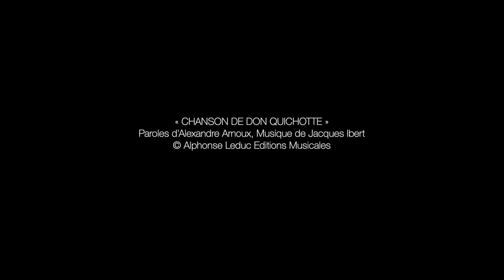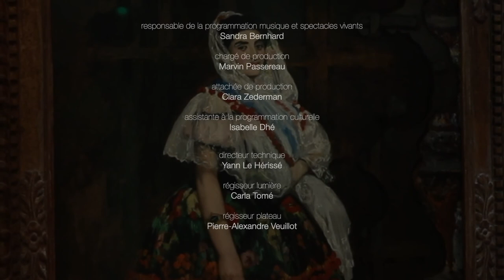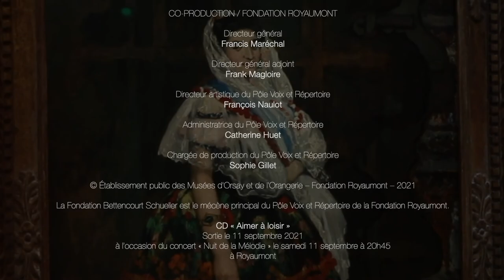Mikhail Timoshenko et Elitsa Desseva - FR | Musée d'Orsay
Les lauréats de l’Académie Orsay-Royaumont Mikhail Timoshenko, baryton-basse et Elitsa Desseva, piano, interprètent la « CHANSON DE DON QUICHOTTE ». Paroles d’Alexandre Arnoux, musique de Jacques Ibert.